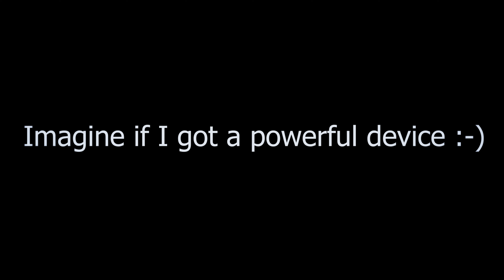Imagine shredding souls on a 25 fps device .........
Shredding souls on a low end device 🙂